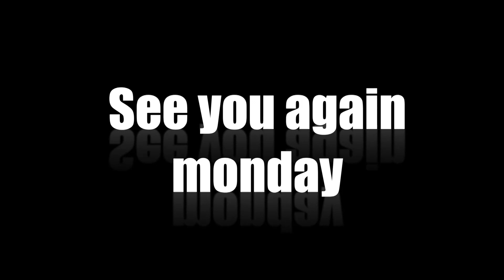Kolangal Episode 60, 02/02/2019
15 years after it debuted on TV, Kolangal comes back in our lives on the same date and same time - 26th Nov, 9 pm IST! The roller coaster ride of the life and times of Abi (Abinaya), ably played by Devayani is back to take you down the memory lane.

After a gap of 15 years, meet Abi, Thiolkapian, Usha & Baskar, their families again everyday at 9 pm, Monday to Saturday, exclusively on VikatanTV YouTube channel. VikatanPrimeTime Kolangal KolangalIsBack AbiIsBack - it is not re-telecast but back at the same time as it was on SUN TV, exactly 15 years after it premiered on SUN TV, but this time on YouTube.

20 years back, in the first week of November 1998, Vikatan Televistas started their journey with a weekly serial Akshaya on SUN TV, every Thursday at 9 pm. It has been 20 years of entertaining you - our audience. We thank you for your support, love and criticism all these years.